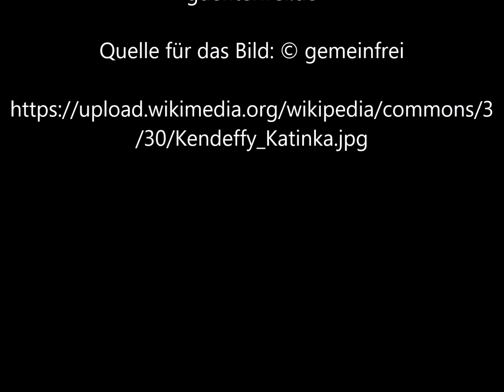Katinka Kendeffy von Franz von Lenbach - Video von Günter Frei (Official Video)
Das Bild malte Franz von Lenbach 1875 in Öl auf Holz im Format  94 x 72.5 cm.

Katinka Kendeffy  von Franz von Lenbach.

“    Mrs Count Gyula Andrássy Katinka Kendeffy Franz von Lenbach

Artist

Franz von Lenbach Schrobenhausen 1836 – 1904 Munich
Culture  German
Date  1875
Object type  painting
Medium, technique  oil on wood
Dimensions
94 x 72.5 cm (37 x 28 9/16 in.)
Inventory number  72.10.B
Collection  Department of Art after 1800
On view  This artwork is not on display]    “